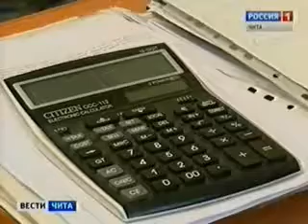Помойка у дома №44 по улице Красной Звезды